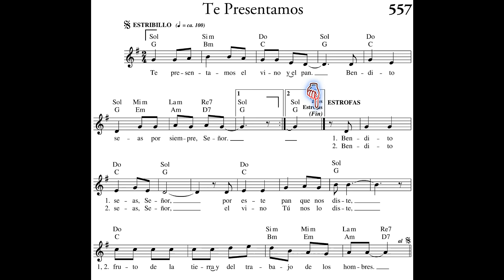Karaoke(F) Te Presentamos - Unplugged Version.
KARAOKE (F)
Te Presentamos - Unplugged version

Videografía  Karaoke: Gerardo Frias